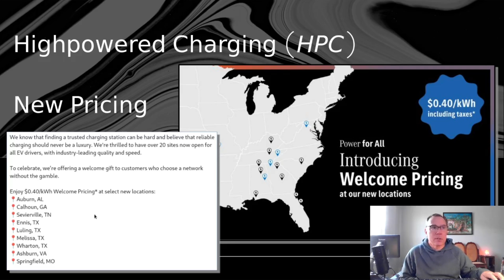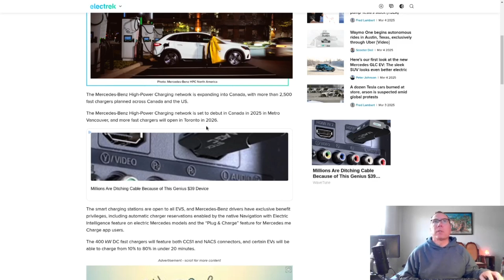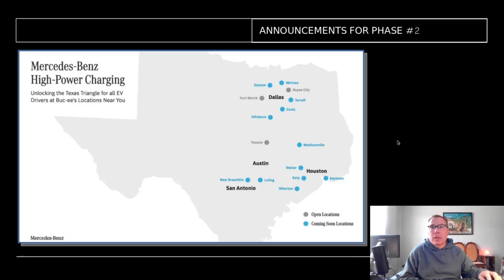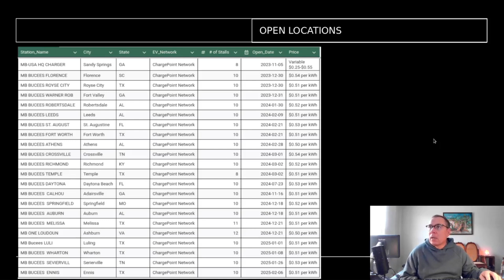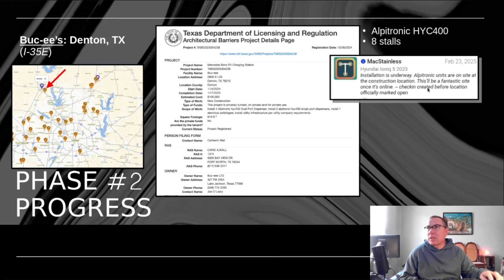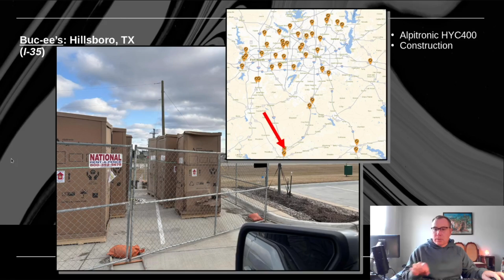Mercedes-Benz Charging Hub - Project Update #10